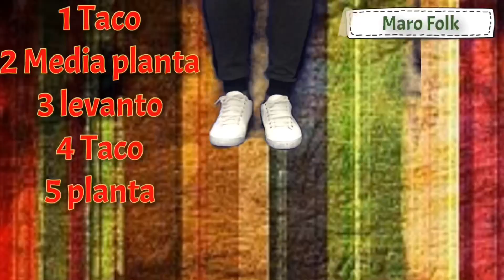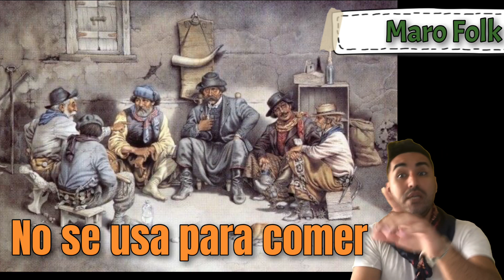“VEO VEO TRADICIONAL” JUEGO PARA EL AULA - FOLKLORE PARA CHICOS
Este video tiene como objetivo acercar una manera lúdica y divertida de trabajar con nuestros alumnos.
Espero te sirva de ayuda 😊
Saluditos